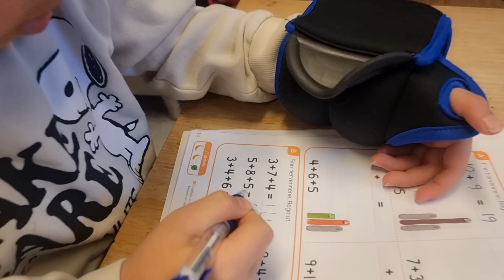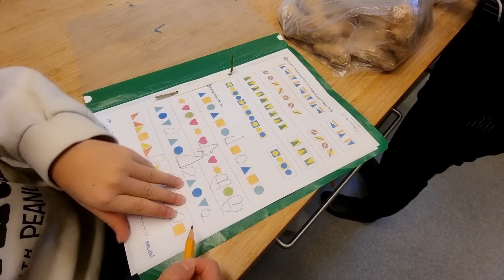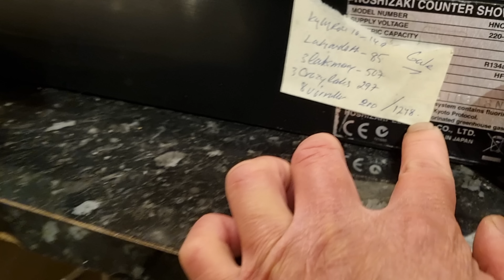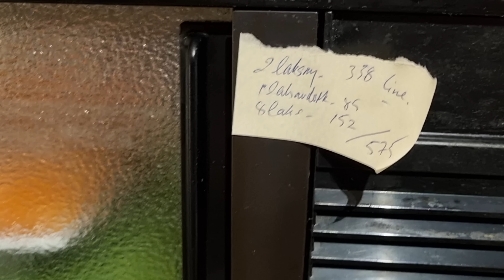702🇧🇻 Gia đình nhỏ đi làm bận rộn mà vui